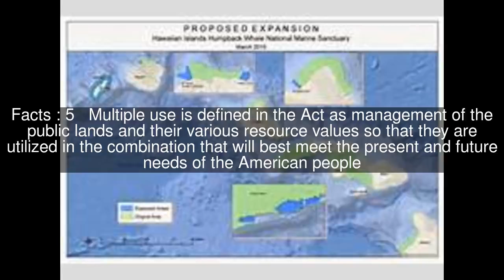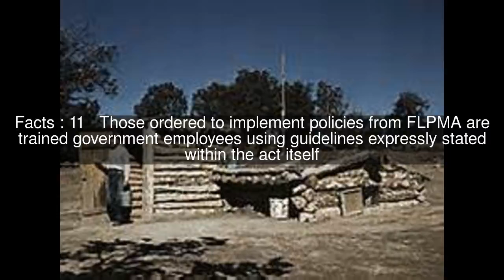Federal Land Policy and Management Act Top #12 Facts